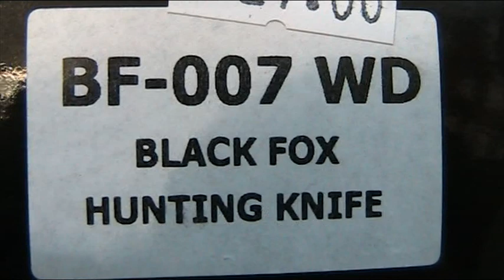BLACK FOX HUNTING KNIFE BF 007 WD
Spessotto Marco, Francesco